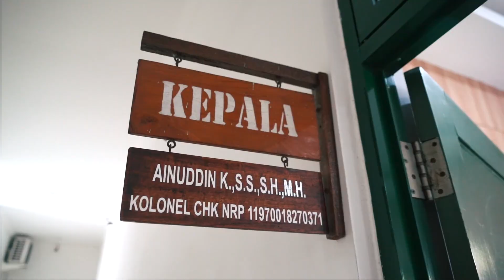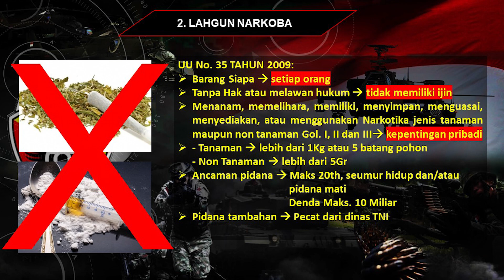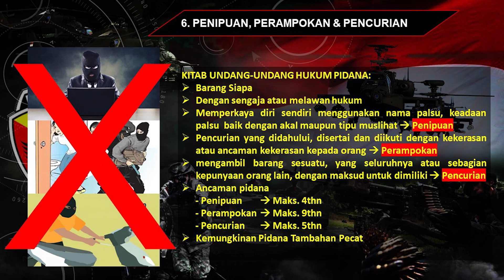TNI WAJIB DENGAR INI "LUHKUM ONLINE"